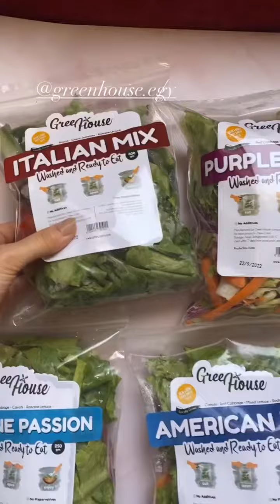تجهيزات صحية قبل الفرح 💍✨🌸الجزء الثانى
الجزء الثانى من تجهيزات صحية قبل الفرح 🌸✨💍

اكتر حاجة مغذية و مريحة للمعدة فى الفترة دى هى السلطات و علشان منزهقش من اكلها و نزود فوايدها بنضيفلها فاكهة ….. جربوا مكس الفاكهة مع الخضار فى طبق واحد و قولولى ايه اغرب مكس عملتوه او كلتوه 🥰🥰💜